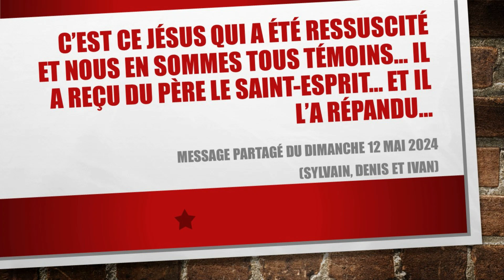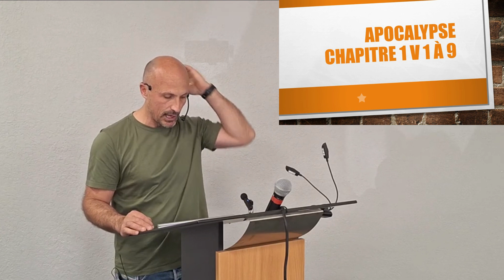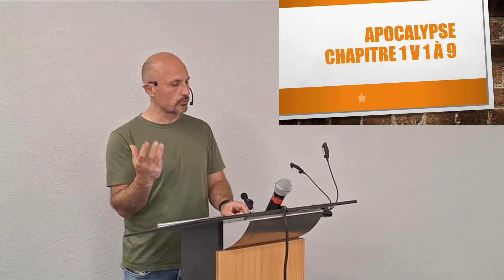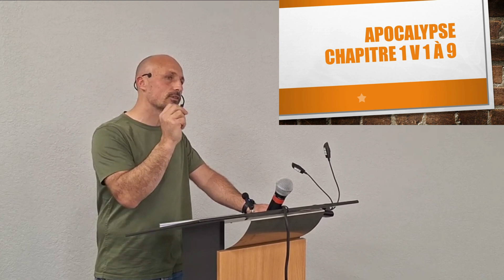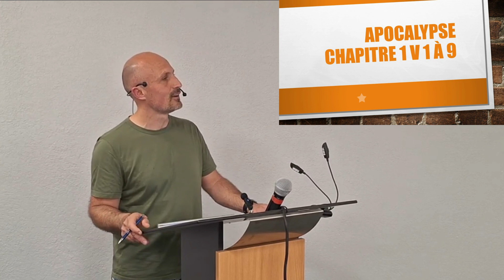Jésus ressuscité... et nous en sommes tous témoins… L'Esprit répandu...